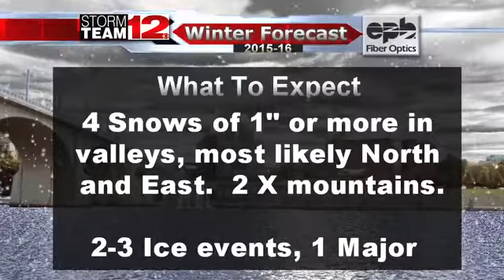Patrick's Fearless Winter Forecast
It's going to be colder this year! Find out what else Patrick predicts in this year's Fearless Winter Forecast.